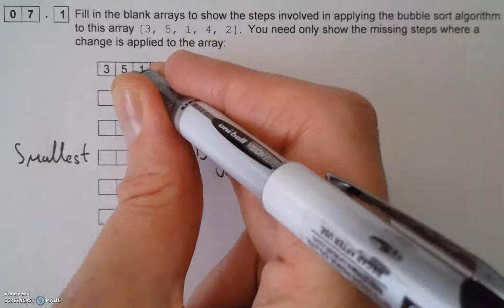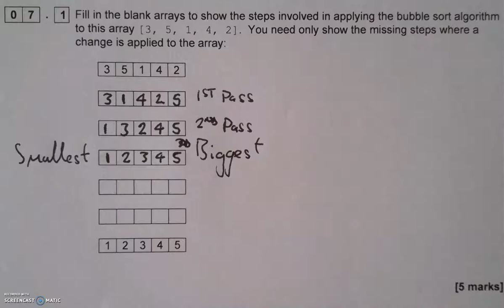Bubble sort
Bubble sort from Question 6 of the 2015 Specimen paper.